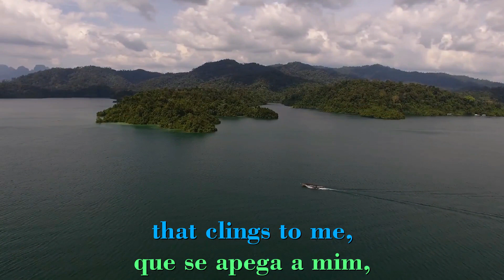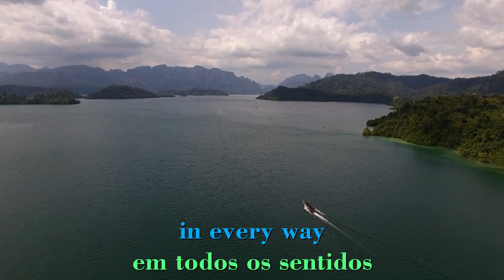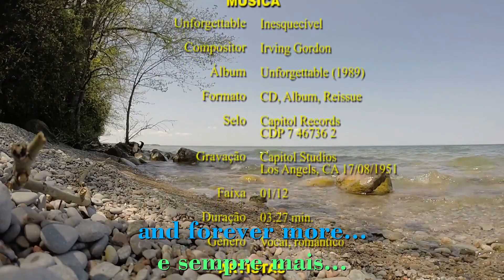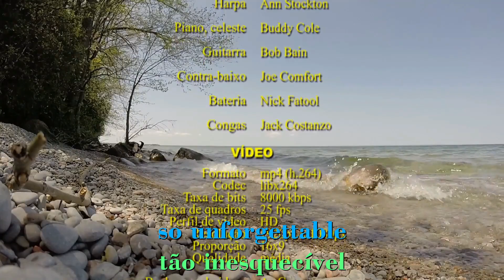Nat King Cole - Unforgettable - Legendas EN - PT-BR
"Unforgettable" é uma canção popular composta por Irving Gordon. A música original tinha o título de "Uncomparable". Entretanto, a editora solicitou a Gordon para que mudasse o título para "Unforgettable", que foi lançada em 1951.

A mais popular versão é a de Nat King Cole, gravada em 1951 e lançada no seu álbum do mesmo nome "Unforgettable" em 1952, com arranjo de Nelson Riddle. Em março de 1961, Nat King Cole regravou a música acompanhado pela Orquestra de Ralph Carmichael, seguindo o arranjo de Nelson Riddle, lançado no álbum "The Nat King Cole Story".

Em 1991, o diretor musical Joe Guercio teve a ideia de fazer uma remixagem sobre a gravaçao original de Nat na forma de dueto com a sua filha Natalie Cole.

Dessa forma, compartilho essa maravilhosa canção, com legendas simultâneas em inglês e português brasileiro, tendo ao fundo os magníficos vídeos gentilmente cedidos pelos artistas da Inspired Images, além de Ac Guevara, Engin Akyurt, Mikhail Nilov e Tim Block.

A renderização do vídeo foi efetuada em HD (1920 x 1080px) para uma perfeita visualização na smart tv.

LEGAL NOTICE